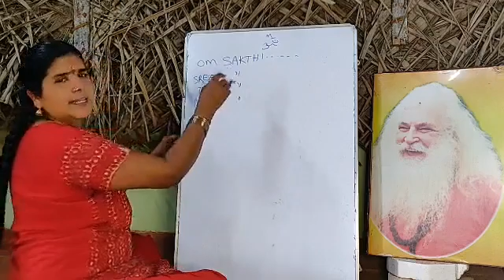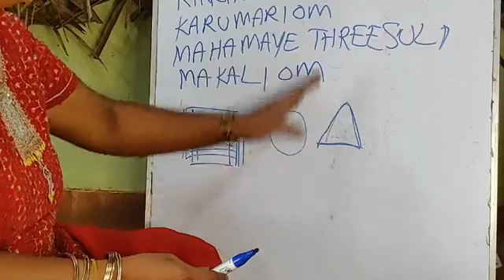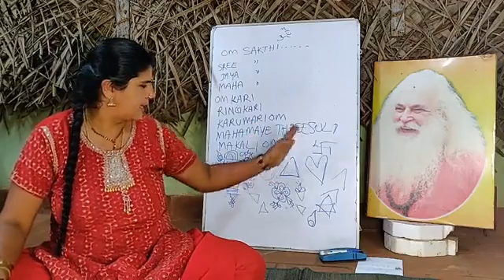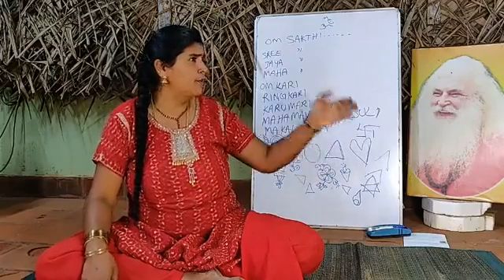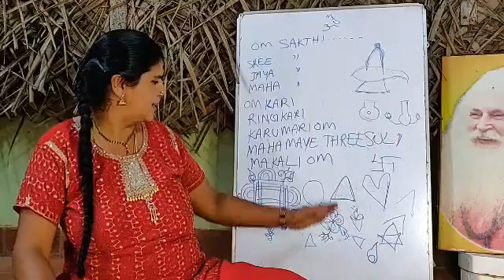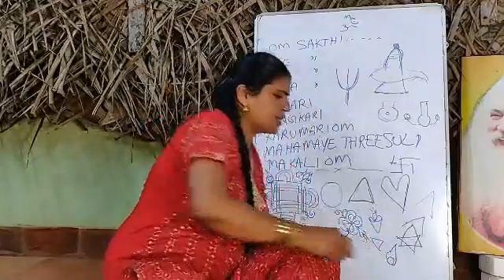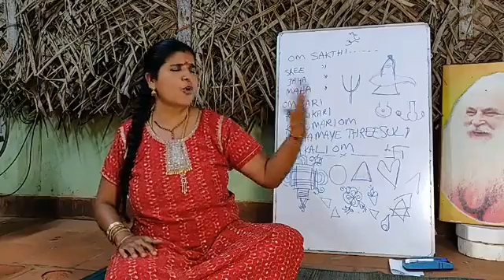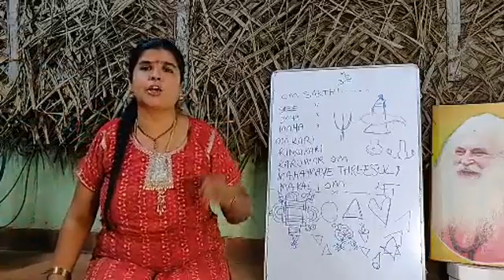Yogacharini Devasena leads "Om shakti bhajan" in her "Wonderful Wednesdays" session on 16.9.2020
Yogacharini Devasena Bhavanani leads the "Om shakti bhajan" inher "Wonderful Wednesdays" session on 16 September 2020 at ICYER